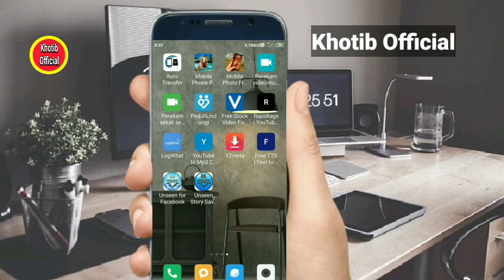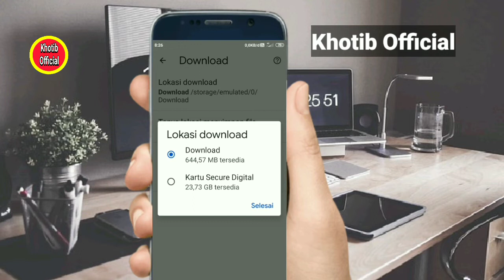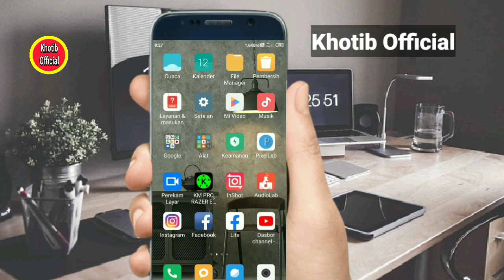Cara Memindahkan Hasil Unduhan Google Chrome|Ke Kartu SD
setiap kali kita mendownload file foto, video,apk akan tersimpan di memori internal, untuk bisa menghemat ruang penyimpanan internal,maka hasil unduhan perlu di pindahkan ke memori eksternal dan untuk lebih jelasnya silahkan di tonton video nya sampai selesai googlechrome kartusd khotibofficial#